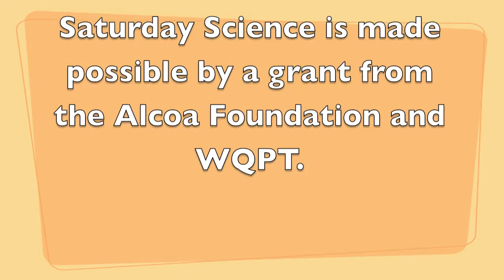RICMS Saturday Science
1st and 2nd grade students at the Rock Island Center for Math and Science in Rock Island, illinois have been able to attend special "Saturday Science" classes with family members during the 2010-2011 school year thanks to a grant from the Alcoa Foundation and WQPT.  This video shows some of the many activities the students and their families have done so far this year.